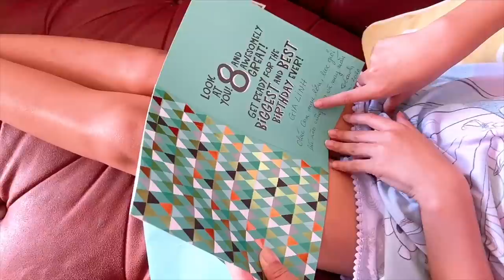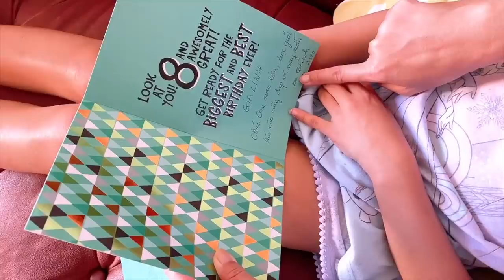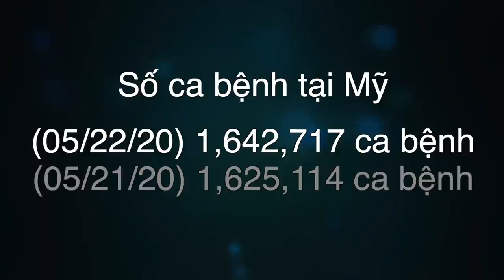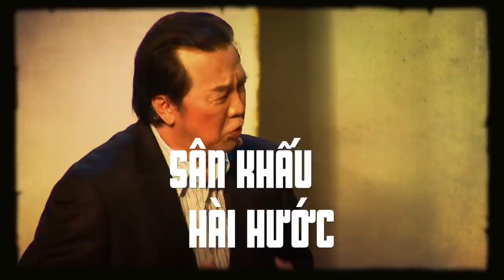🇺🇸#66 Gói Cứu Trợ lần 2 có được thông qua ? Thuê riêng thợ Nail từ Vegas xuống Bolsa!